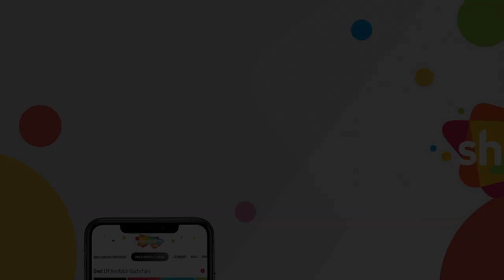Duniya Se Nyari Teri Sasural | Badi Bahu (1951) Audio Song | Nimmi | Shekhar | Sulochana Chaterjee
Film:Badi Bahu (1951)
Song:  Duniya Se Nyari Teri Sasural
Actors: Nimmi, Shekhar, Sulochana Chaterjee
Singers: Surinder Kaur
Music Director: Anil Biswas
Lyrics: Bharat Vyas